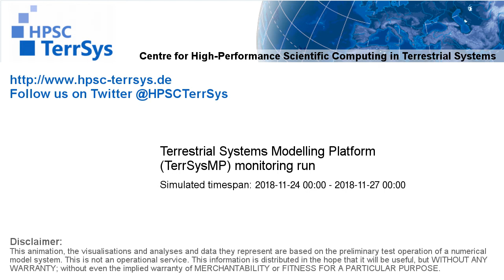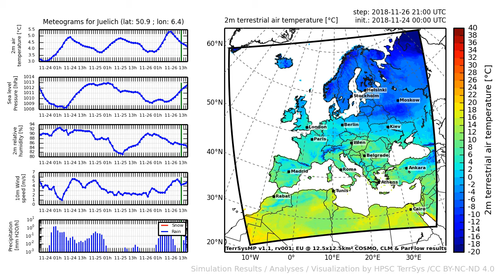TerrSysMP monitoring run 2018-11-24 - 2m terrestrial air temperature - Europe (72h)